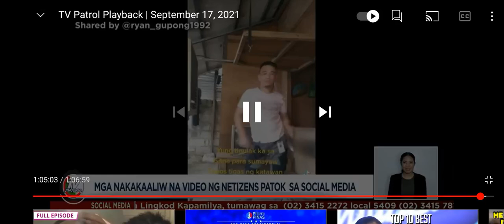JAPER SNIPER DAUGHTER BBL IN TV PATROL MARC LOGAN japersniper tvpatrolregionals short video